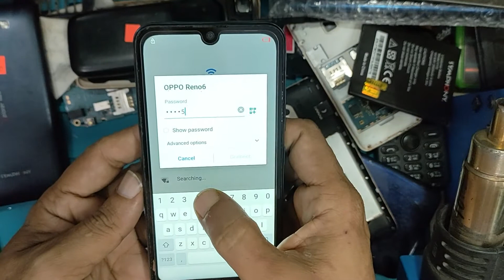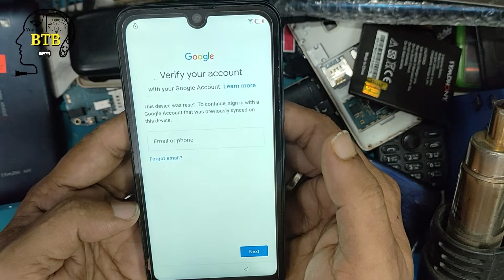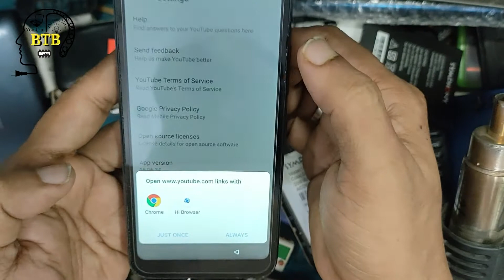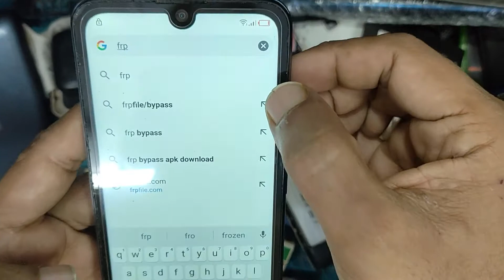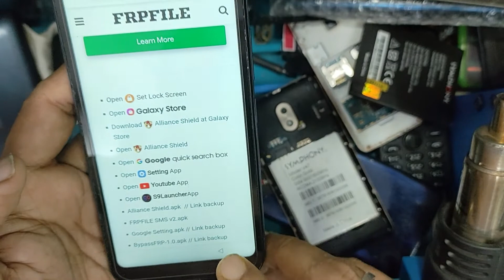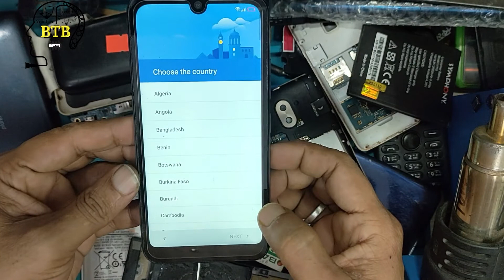Itel A26 (A571L) FRP Bypass frp unlock Google Account Bypass Without Pc 100%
basic electronics technology & mobile repairing (নতুনদের জন্য প্রাথমিক প্রযুক্তি এবং মোবাইল সার্ভিসিং)

আমাদের দোকানের ঠিকানা:- যমযম টেলিকম হারুন টাওয়ার ২য় তলা সদর, ময়মনসিংহ। দোকান নং #

ভিডিওর নিচে কমেন্ট এ আপনারা মোবাইল নম্বর দিবেন না এতে কিছু অসাধু  লোক আপনাদের ক্ষতি  করতে পারে।    ধন্যবাদ
আমাদের অন্যান্য সোশ্যাল link গুলো লাইক ও follow করুন
সাধারন প্রশ্ন গুলো ইমো, হোয়াটসঅ্যাপ এ ম্যাসেজ করে রাখুন,আমরা ফ্রি হলে উত্তর দিবো,
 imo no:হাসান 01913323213